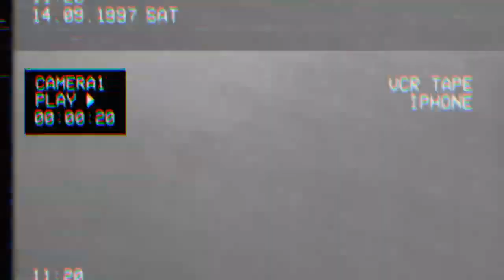Jack in the box!!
me and fojin games made this video it a horror skit are first on hope you enjoy